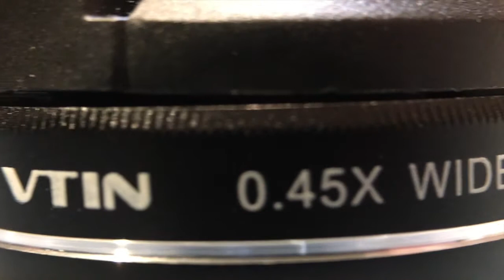Test: VTin 180 Grad Fisheye und Weitwinkel Objektiv für Smartphones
Riessige aufclip Objektive für u.a. das iPhone.

Weitwinkel brauchbar
Fisheye unbrauchbar

[/Ausrüstung]